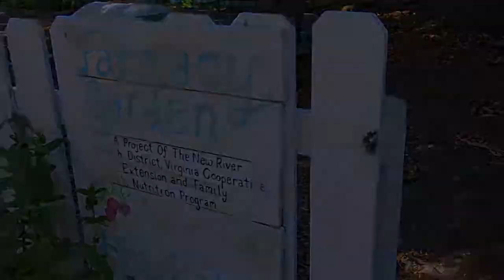Pollinators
Documentary film short about pollinator insects and the plants they pollinate in the Farmacy Garden in Christiansburg, VA. Created for ART 5604: Environmental Design and New Media.